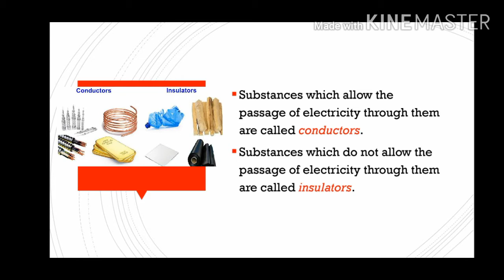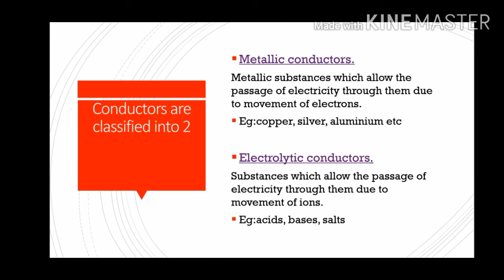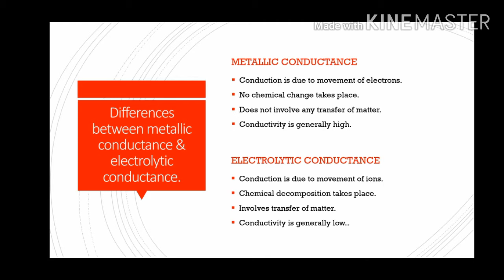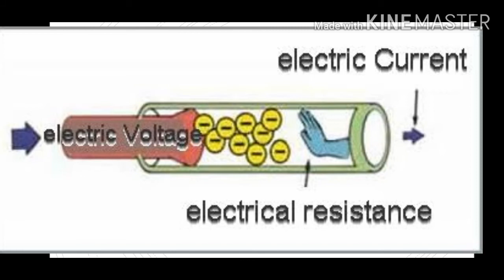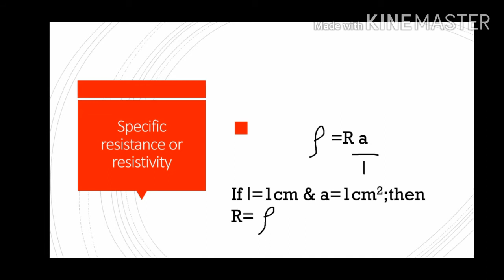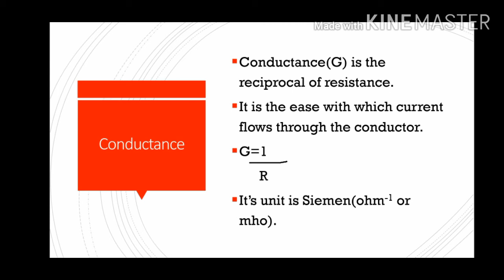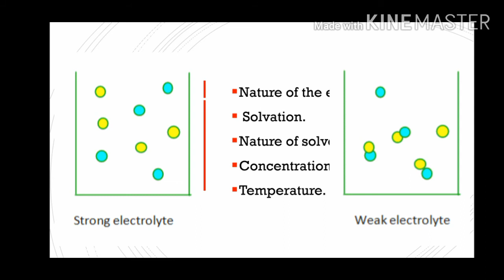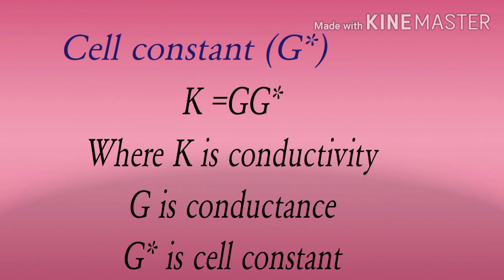Electrochemistry Part 10 Class 12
Conductance of electrolytic solutions - Anaswary V